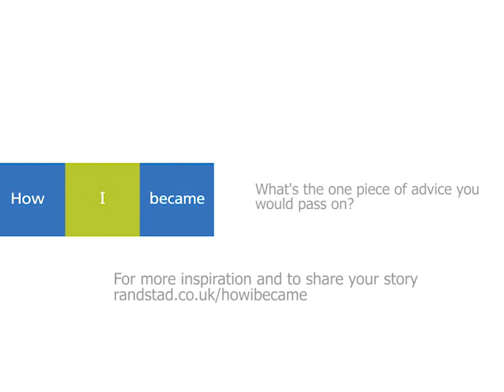a primary school supply teacher for Randstad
As a primary school supply teacher for Randstad, Betty likes the fact that every day is different for her. She also appreciates the flexibility of working in supply because it enables her to continue the lifestyle she chooses, working as little or as much as she needs. Hear what she has to say about getting to know students in different schools.